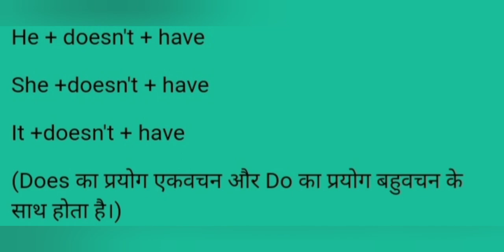learn hasn't and haven't